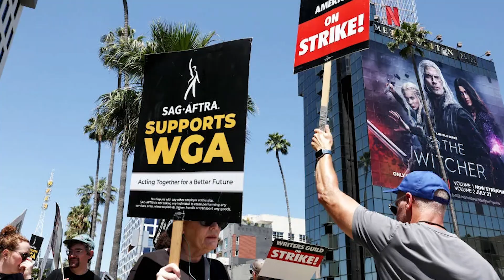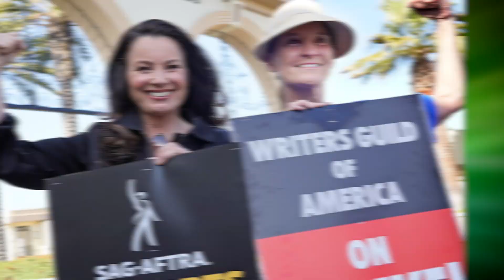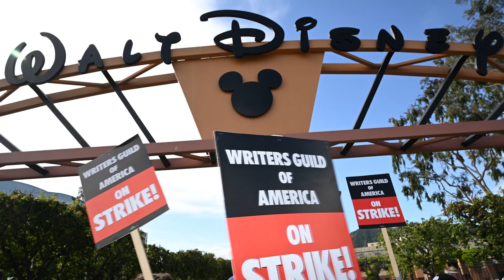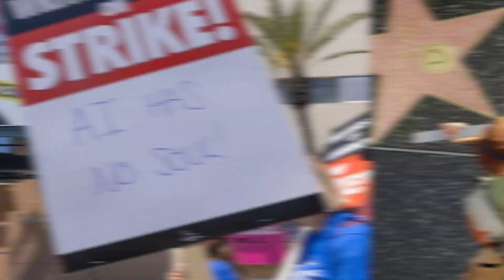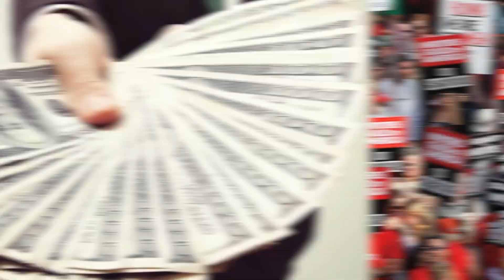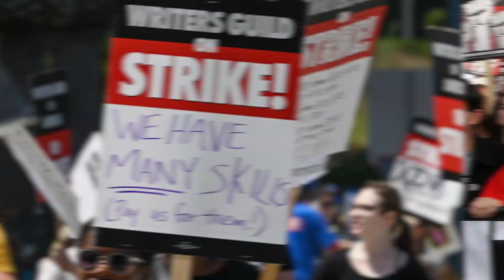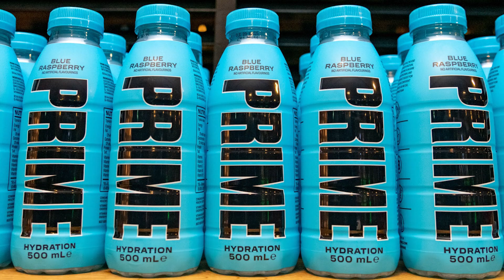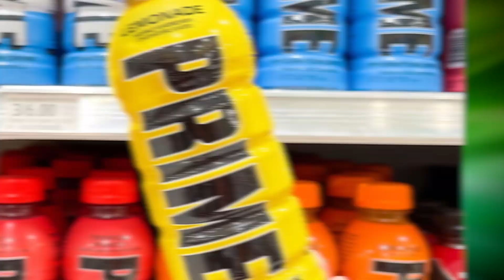Zayn Malik 'Call Her Daddy' VIRAL Interview, Actors Strike NEWS, Logan Paul's Energy Drink BANNED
Zayn Malik's Call Her Daddy interview has gone VIRAL, the Hollywood actors strike is now underway, and Logan Paul and KSI's new energy drink has just been BANNED in Canada. Let's get into it!

Time Codes:
0:00- Intro
0:17- Zayn Malik 'Call Her Daddy' Interview HATE
3:54- Actors Strike NEWS
8:20- Logan Paul's Energy Drink BANNED

PRODUCER & FILMED BY:
Chris Stiuso